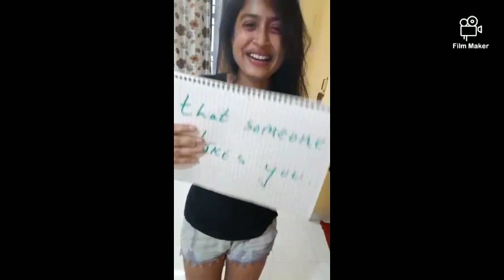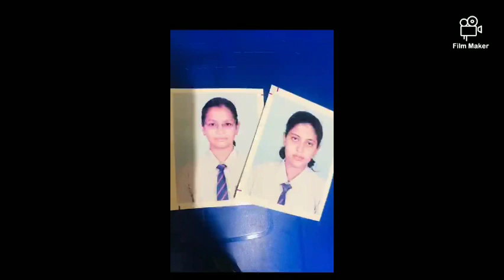Aditi The Greatest